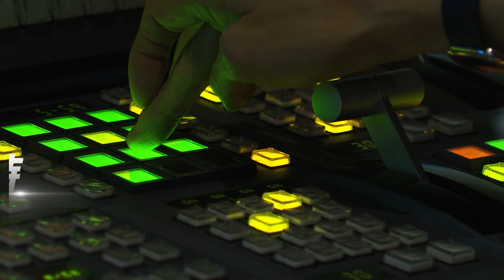以哈衝突週年前夕 以國又爆槍擊1死10傷｜TVBS新聞